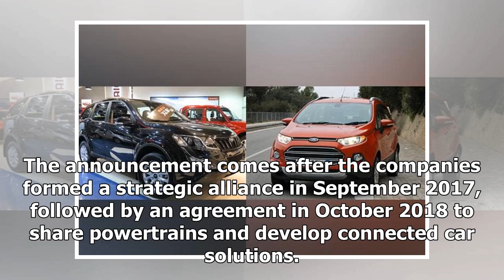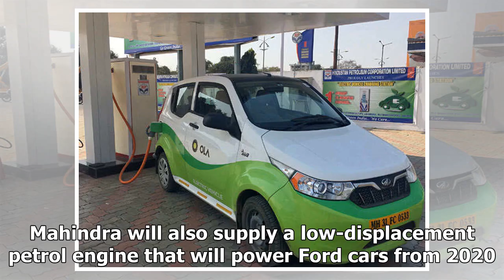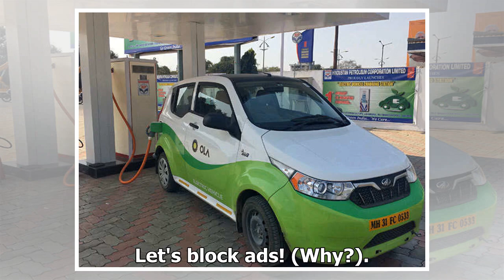Mahindra and Ford to co-develop a new mid-size SUV | CAR NEWS 2019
- New mid-size SUV will be built on a Mahindra-developed platform and powertrain. - Both companies will focus on product development for India and eme...